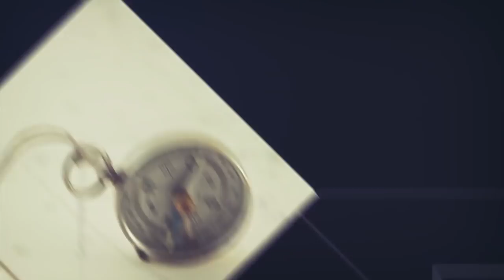Stirea cea bună - Povestitorul - Ciprian Marin si Cornel Dărvasan